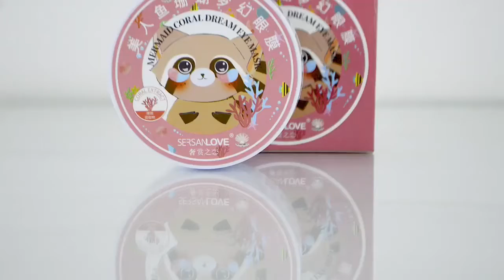(03002060175) SERSAN Love Mermaid Coral Dream Eye Mask